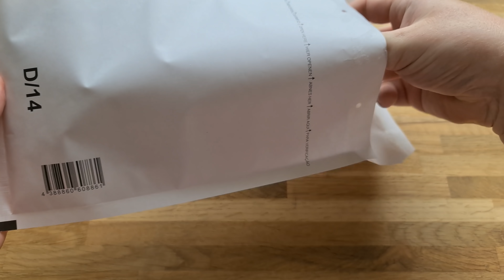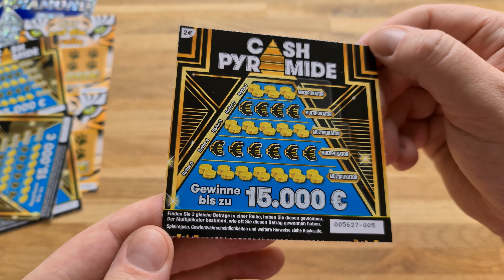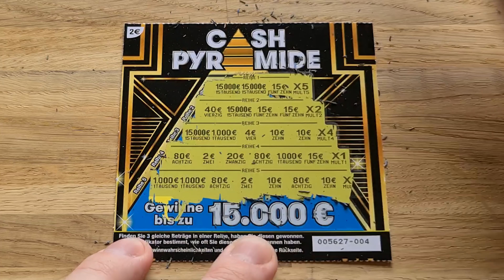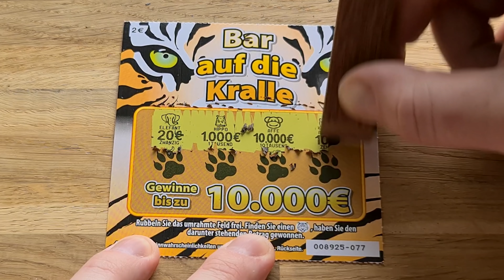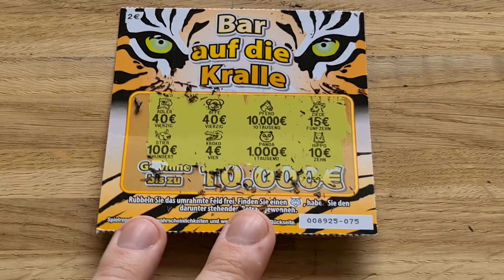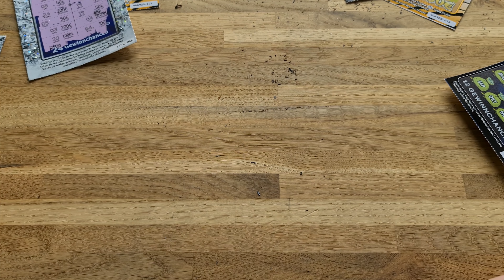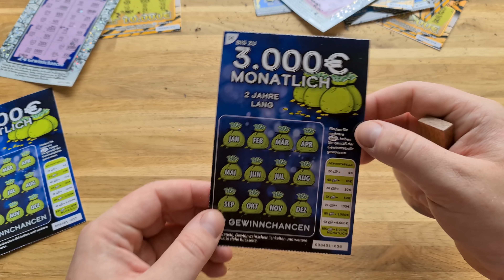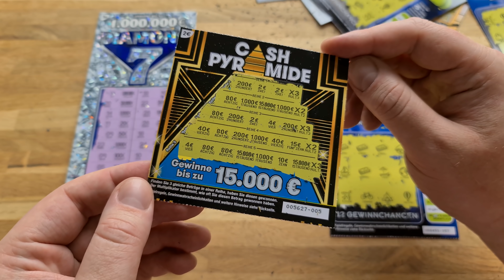Cash Pyramide, Bar auf die Kralle und mehr im Sonntagsglück Nr. 7 | Lotto Hessen | Rubbelkönig 🍀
Jeden zweiten Sonntag heißt es „Sonntagsglück“ auf dem Kanal von Lotto Hessen! Der Rubbelkönig rubbelt eine erlesene Auswahl an Rubbellosen weg und um der ganzen Sache noch die Krone aufzusetzen, werden die Gewinnerlose an die Zuschauer verlost.
Sie riskieren den Verlust Ihres Spieleinsatzes. Spielteilnahme ab 18. Glücksspiel kann süchtig machen.